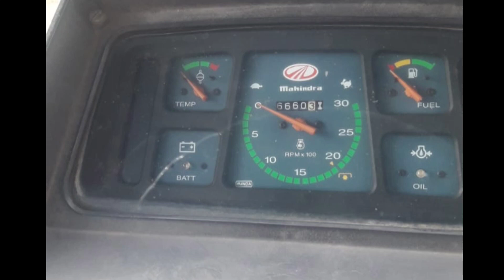Mahindra 575DI MKM Rs.3,20,000/- Nego For sales விற்பனைக்கு | Tractor Tech TT | Tamilnadu Tractor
🛣️இடம்: Namakkal Pudukkottai